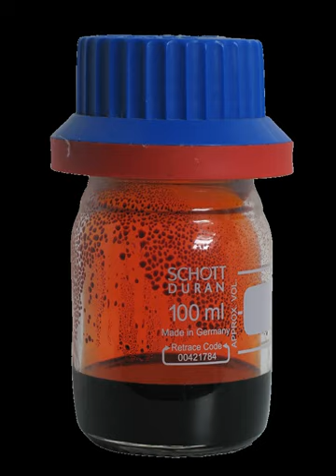Bromine | Wikipedia audio article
00:02:26 1 History
00:04:57 2 Properties
00:06:37 2.1 Isotopes
00:09:10 3 Chemistry and compounds
00:09:19 3.1 Hydrogen bromide
00:10:06 3.2 Other binary bromides
00:10:31 3.3 Bromine halides
00:10:52 3.4 Polybromine compounds
00:11:02 3.5 Bromine oxides and oxoacids
00:11:56 3.6 Organobromine compounds
00:13:21 4 Occurrence and production
00:14:37 5 Applications
00:14:55 5.1 Flame retardants
00:17:56 5.2 Other uses
00:19:34 6 Biological role and toxicity
00:21:23 7 References
00:22:02 8 Bibliography
00:25:40 Organobromine compounds
00:27:37 Occurrence and production
00:29:04 Applications
00:29:25 Flame retardants
00:31:51 Other uses
00:34:49 Biological role and toxicity

- Socrates

SUMMARY
Bromine is a chemical element with symbol Br and atomic number 35. It is the third-lightest halogen, and is a fuming red-brown liquid at room temperature that evaporates readily to form a similarly coloured gas. Its properties are thus intermediate between those of chlorine and iodine. Isolated independently by two chemists, Carl Jacob Löwig (in 1825) and Antoine Jérôme Balard (in 1826), its name was derived from the Ancient Greek βρῶμος ("stench"), referencing its sharp and disagreeable smell.
Elemental bromine is very reactive and thus does not occur free in nature, but in colourless soluble crystalline mineral halide salts, analogous to table salt. While it is rather rare in the Earth's crust, the high solubility of the bromide ion (Br−) has caused its accumulation in the oceans. Commercially the element is easily extracted from brine pools, mostly in the United States, Israel and China. The mass of bromine in the oceans is about one three-hundredth that of chlorine.
At high temperatures, organobromine compounds readily dissociate to yield free bromine atoms, a process that stops free radical chemical chain reactions. This effect makes organobromine compounds useful as fire retardants, and more than half the bromine produced worldwide each year is put to this purpose. The same property causes ultraviolet sunlight to dissociate volatile organobromine compounds in the atmosphere to yield free bromine atoms, causing ozone depletion. As a result, many organobromide compounds—such as the pesticide methyl bromide—are no longer used. Bromine compounds are still used in well drilling fluids, in photographic film, and as an intermediate in the manufacture of organic chemicals.
Large amounts of bromide salts are toxic from the action of soluble bromide ion, causing bromism. However, a clear biological role for bromide ion and hypobromous acid has recently been elucidated, and it now appears that bromine is an essential trace element in humans. The role of biological organobromine compounds in sea life such as algae has been known for much longer. As a pharmaceutical, the simple bromide ion (Br−) has inhibitory effects on the central nervous system, and bromide salts were once a major medical sedative, before replacement by shorter-acting drugs. They retain niche uses as antiepileptics.